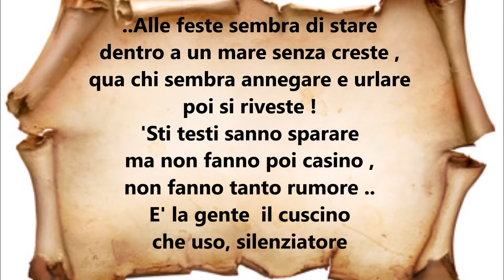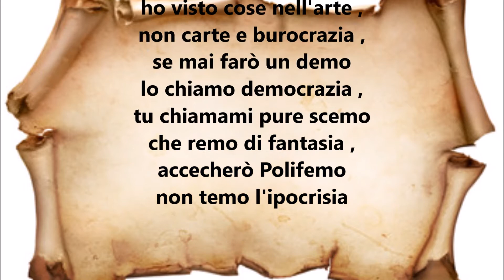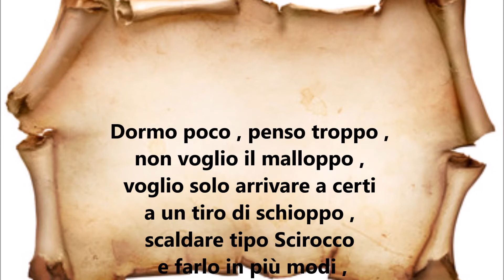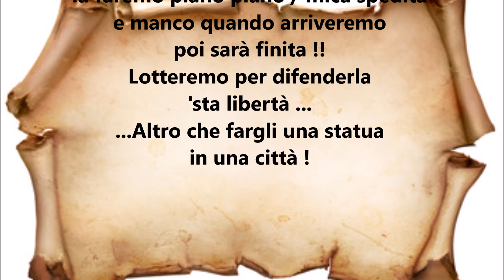Dharma - Lettera all'umanità